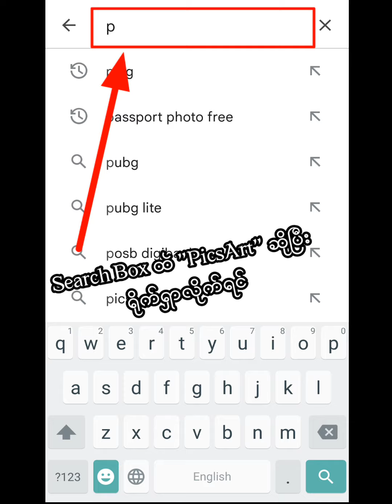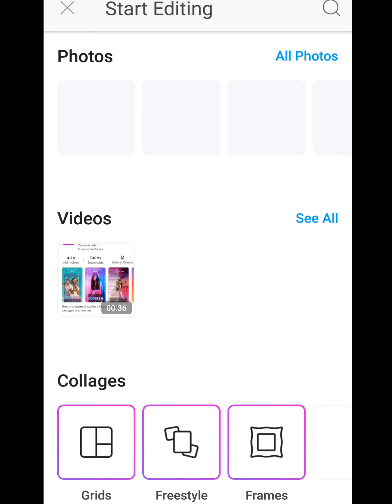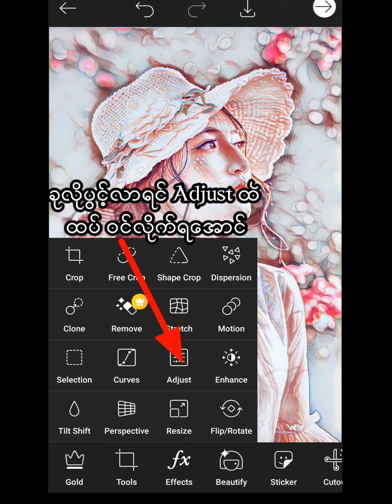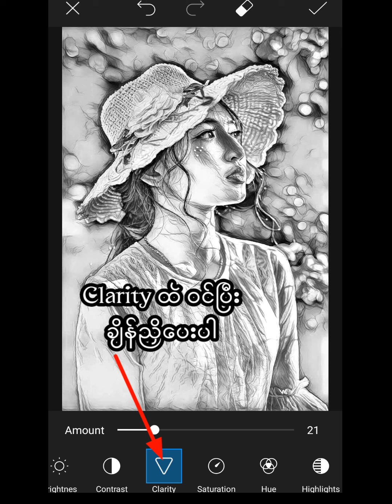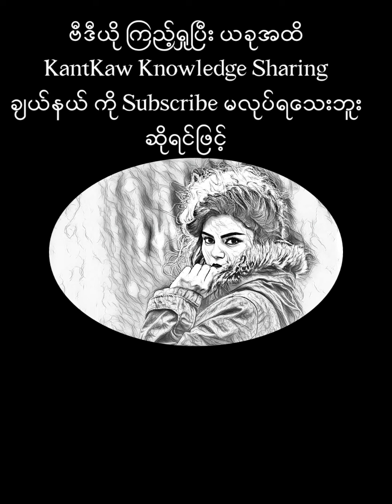ဓါတ်ပုံကိုခဲပန်းချီအဖြစ်လွယ်လွယ်ဘယ်လိုပြောင်းမလဲ?|How To Change Photo to Pencil Sketch ?|PicsArt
မင်္ဂလာပါ
ကံ့ကော်နည်းပညာချယ်နယ် ကနေကြိုဆိုပါတယ်။ အပတ်စဉ် နည်းပညာဆိုင်ရာများနဲ့ အထွေထွေ ဗဟုသုတများကို တင်ဆက်ပေးနေပါတယ်။

ဝါသနာရှင်များအတွက် ဓါတ်ပုံကို လွယ်လွယ်နဲ့ ခဲပန်းချီကားအဖြစ်ပြောင်းလဲပေးနိုင်ပါတယ်။တကယ်တော့ PicsArt မှာ များစွာသော Effects တွေပါရှိပါတယ်။ လိုသလို အသုံးပြုနိုင်ပါတယ်။ ယနေ့အစီအစဉ်မှာတော့ "ဓါတ်ပုံကိုခဲပန်းချီအဖြစ်လွယ်လွယ်ဘယ်လိုပြောင်းမလဲ?|How To Change Photo to Pencil Sketch?|PicsArt" အမည်နဲ့ဗီဒီယိုတင်ပြပေးထားပါတယ်။

Kantkaw Knowledge Sharing မှ အခြား ဗဟုသုတရဖွယ် ဗီဒီယိုများစွာကိုလည်း တင်ပြ ပေးထားပါတယ်။ လေ့လာလိုရင် အောက်ပါ လင့်ခ်များမှတဆင့် ဝင်ရောက်လေ့လာနိုင်ပါတယ်။

နည်းပညာကြွယ်ဝကြပါစေ။
ကံ့ကော်နည်းပညာချယ်နယ်